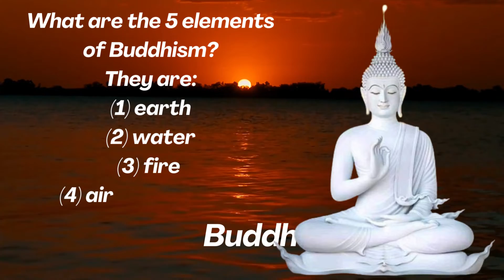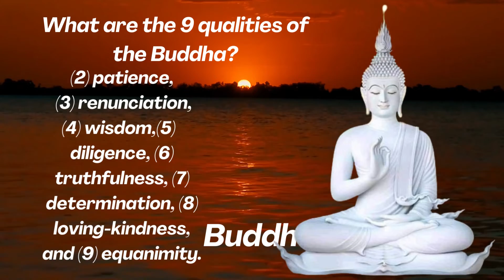What are the 12 acts and 9 qualities of the Buddha? in English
In this video, I am going to share some buddha secrets about acts and qualities. below are questions and answers.

(1) What are the 12 acts of the Buddha?

(2) What are the 9 qualities of the Buddha?

According to Buddhist tradition, the Buddha was born in Lumbini in Nepal to highborn parents of the Shakya clan but abandoned his family to live as a wandering ascetic. Leading a life of begging, asceticism, and meditation, he attained enlightenment at Bodh Gaya.
Born: Siddhartha Gautama; c. 563 BCE or 480 BCE; Lumbini, Shakya Republic ...
Died: c. 483 BCE or 400 BCE (aged 80); Kushinagar, Malla Republic (according to B...
Sanskrit: Siddhārtha Gautama
Predecessor: Kassapa Buddha
in the guise of ideas, quotes, opinions, motivational speeches, etc.